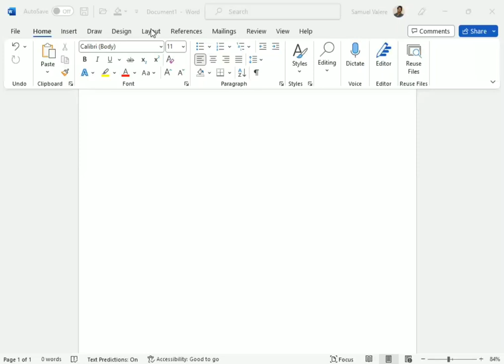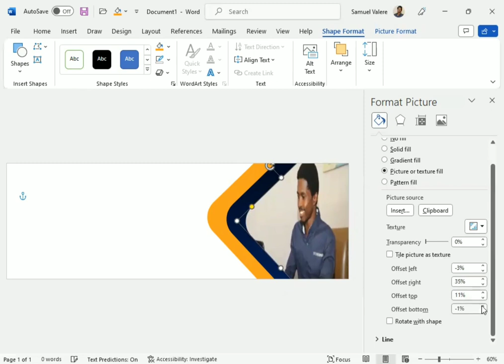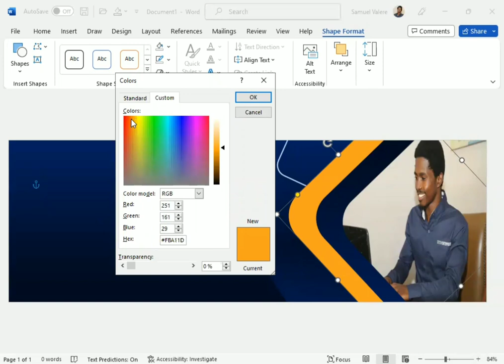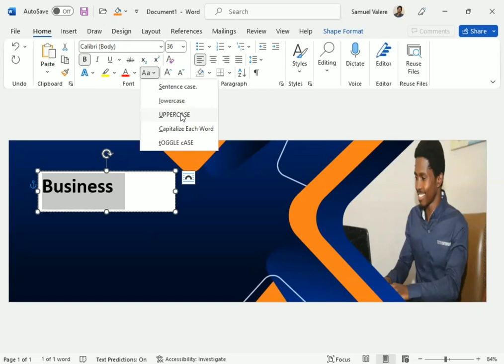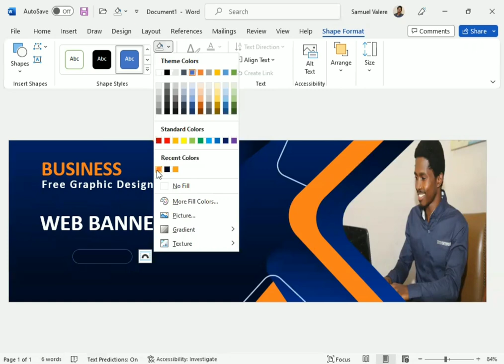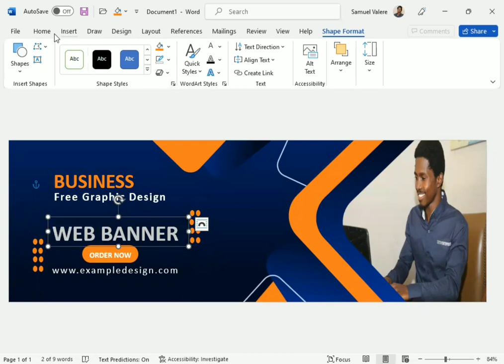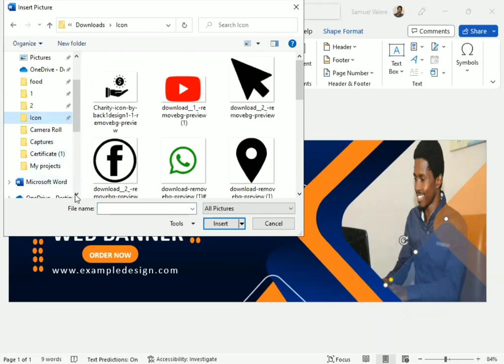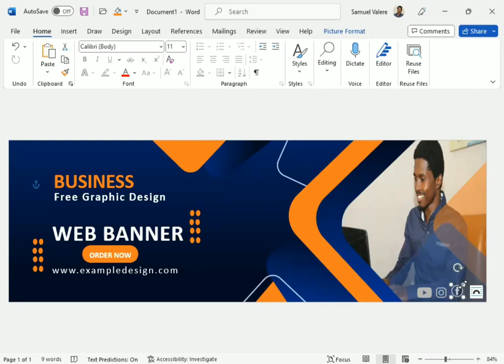How to Create a Web Banner in Microsoft Word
Hello guys,

In this tutorial, I am going to show you how to create a WEB BANNER in MS Word.